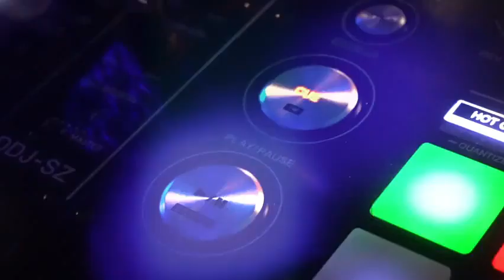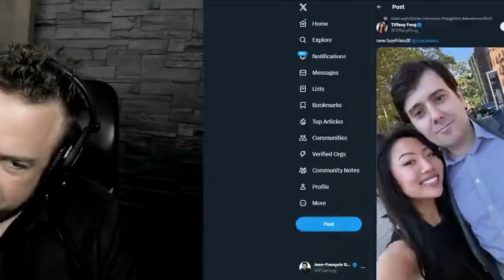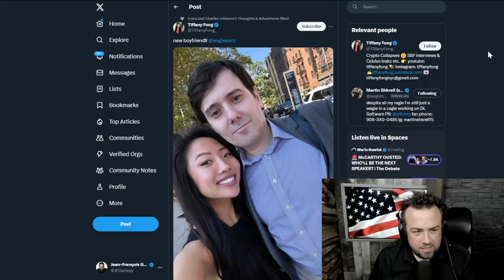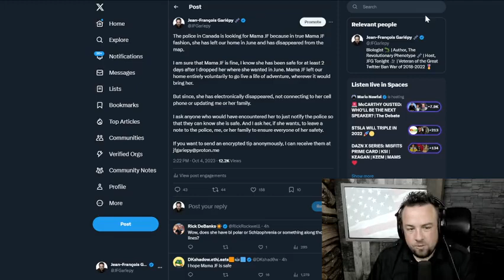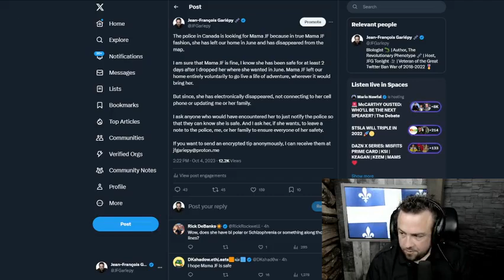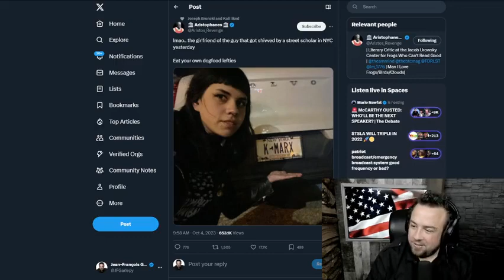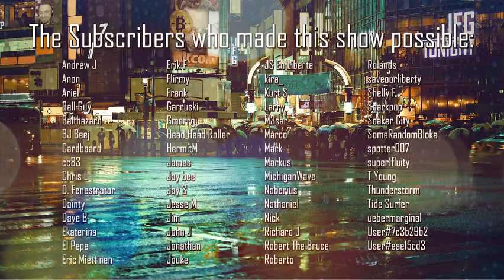MAMMA JF MISSING! JF COPE STREAM 10/4/2023